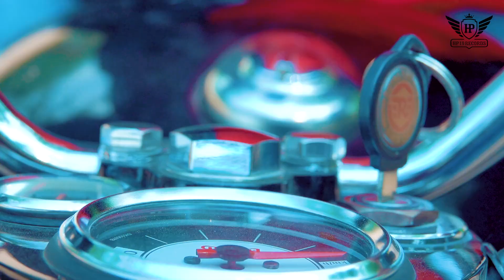REAL LOVE OFFICIAL VIDEO // LOVEE RANDHAWA // HP 19 RECORDS // SONY SOHAL // LATEST PUNJABI SONG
SONG:  REAL LOVE
SINGER: LOVEE RANDHAWA
LYRICS: AJAYPREET RANDHAWA
RECORDED AT: VICTORY STUDIOZ
MIX & MASTERED AT: LION STUDIOS

sp.thanks jot randhawa, ammy sarpanch,